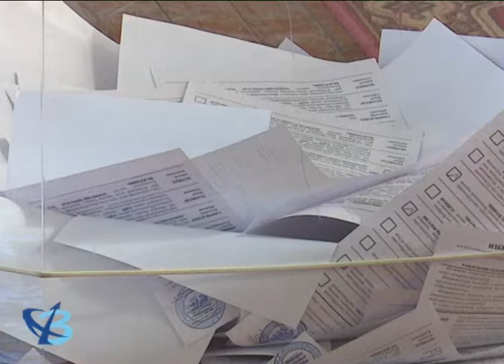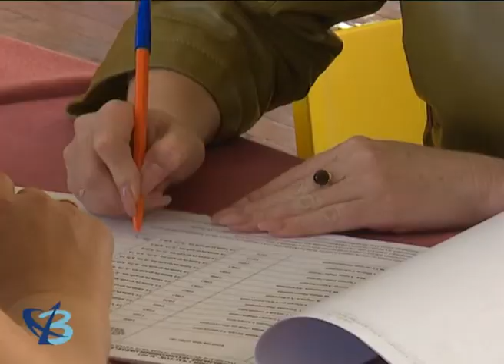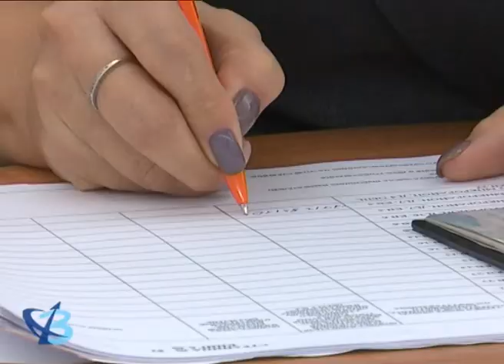Депутатский корпус в Губкинском пополнят 3 единоросса 12+